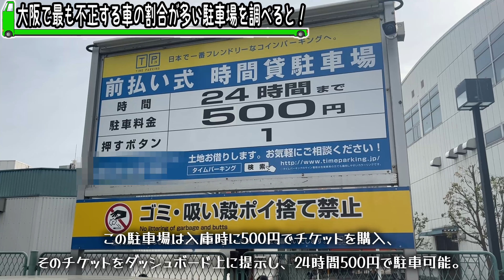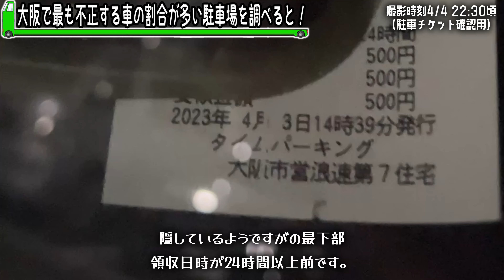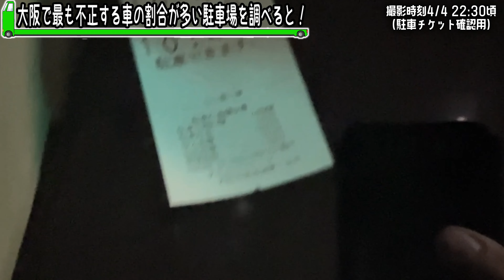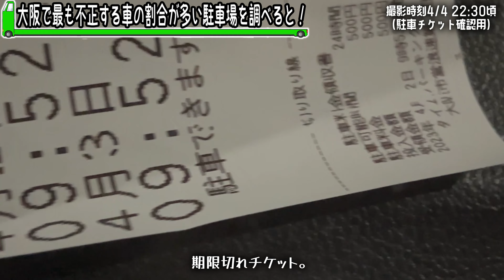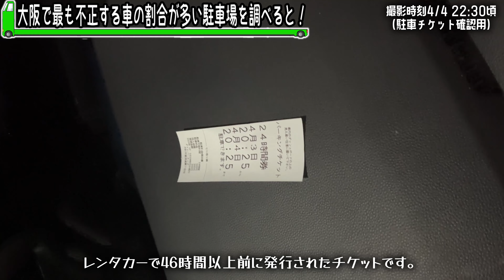【OTV0055】大阪で最も不正が多い駐車場！！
タイムパーキング

◆交通安全の啓発のための映像です◆

50％以上の車にドラレコが搭載され、「見られていない」と思っていた違反が映像に残る時代です。
また町のいたる所に防犯カメラもあります。
「違反の瞬間が映像に残っているかも！」という認識を持っていただければと思い、映像を公開しております。

この映像を参考にしていただき、交通安全に対する意識を今一度、考え直すきっかけにしていただければ幸いです。

◆駐車場に関するニュースや記事等はコチラ◆
【独自】”料金踏み倒し”コインパーキングで不正駐車50回の男逮捕　ロック板の上に…

【コインパーキングで強行突破】料金の踏み倒しは威力業務妨害罪！逮捕の可能性(鈴木淳也総合法律事務所)

コインパーキングのクルマ止めを乗り越えて逃げたら…どんな罪になる？

今日も思いやりの安全運転でいきましょう！

◆参考にするYouTube上のニュースチャンネル◆

◆ナンバープレートの処理に関して◆
下記の内容を鑑みて、該当車両を見かけた際に周辺車両の安全等を考慮し、処理せずに公開しております。

→総務省資料(一部抜粋)
「ナンバープレートの番号からその登録名義人を照会することは容易ではないことから、
個人識別性を欠き、「個人情報」には該当しないと考えられる。」